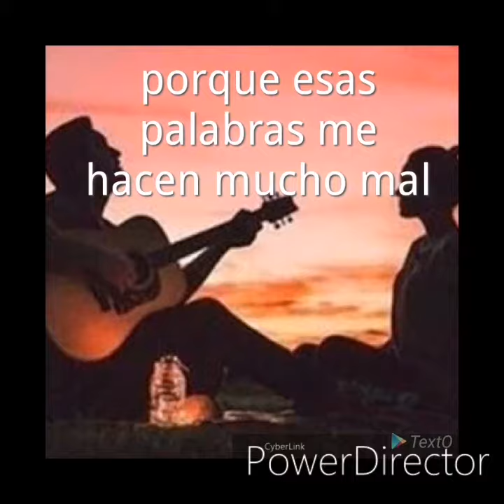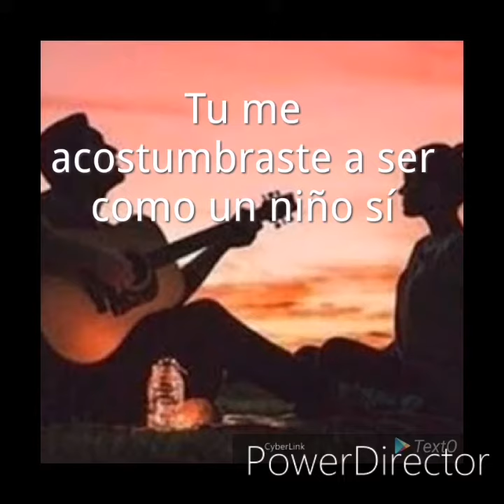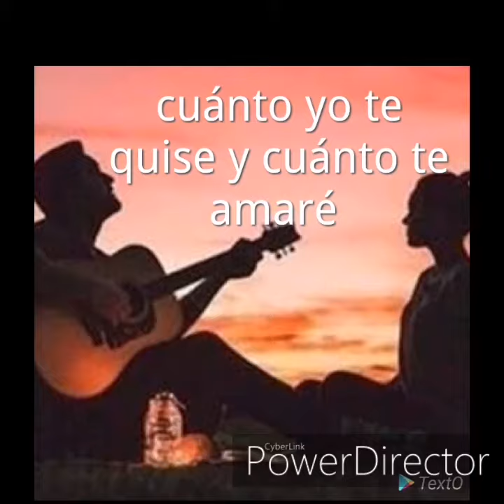Las horas más lindas. Miguel Betancourt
Las horas más lindas - Miguel Betancourt (letra?)